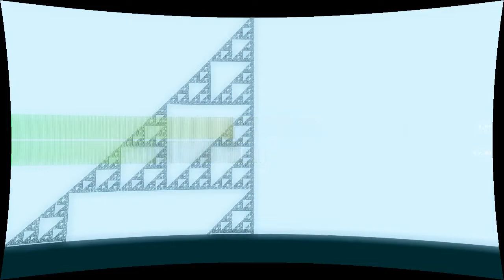When You're Ready (Main Menu) [Hell Symphony]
“When You're Ready (Main Menu) [Hell Symphony]” by Arcade Child